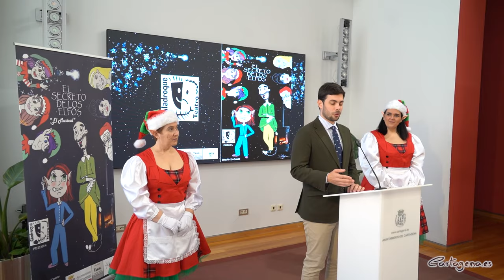El secreto de los elfos llega al Nuevo Teatro Circo de Cartagena